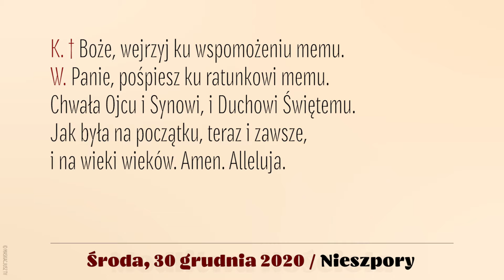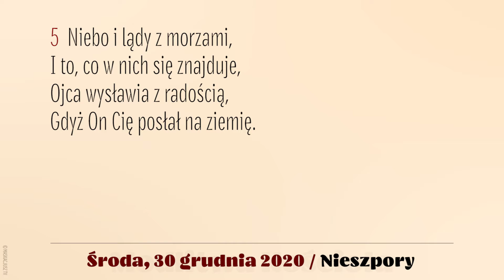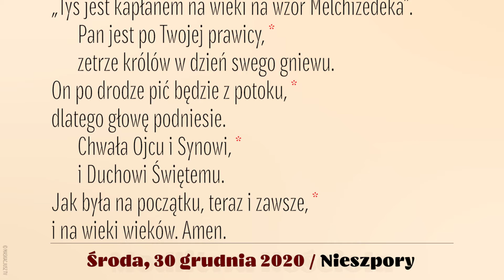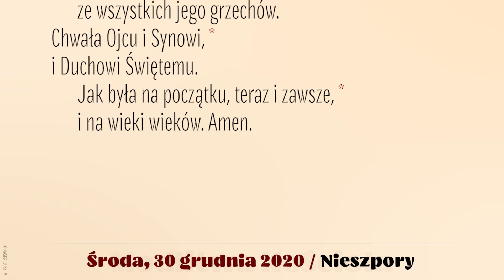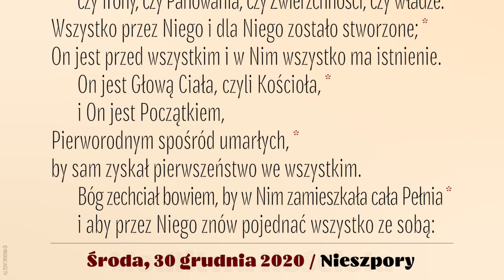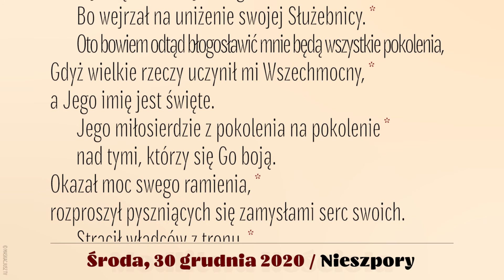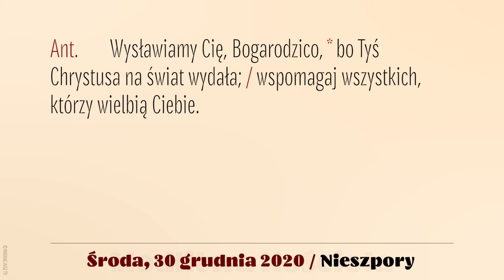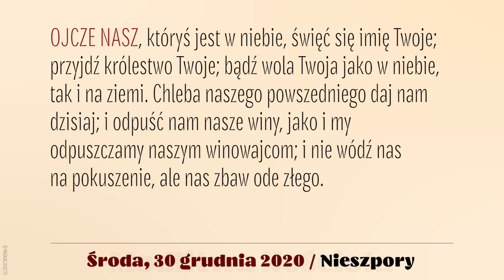Nieszpory | 30 grudnia 2020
30 grudnia 2020
VI dzień Oktawy Narodzenia Pańskiego
Środa

Śpiew: Ewa Kaczmarek i Kamil Gruszczyński.
Lektor: Łukasz Głowacki
Montaż: MASKACJUSZ TV